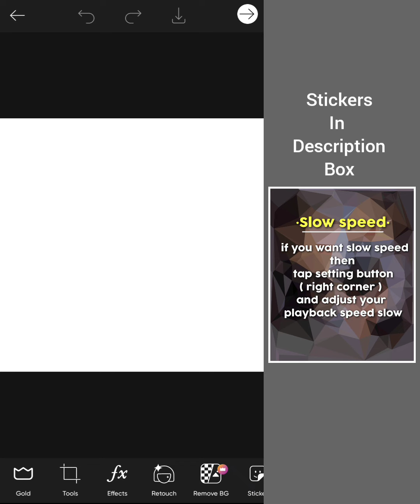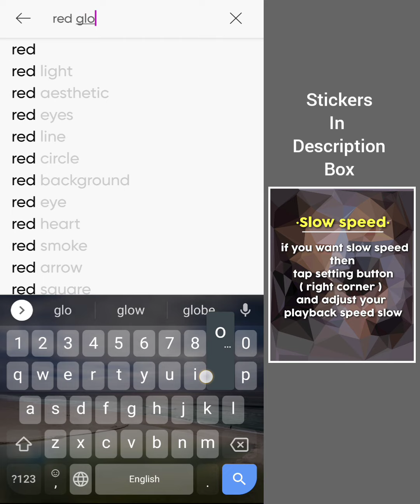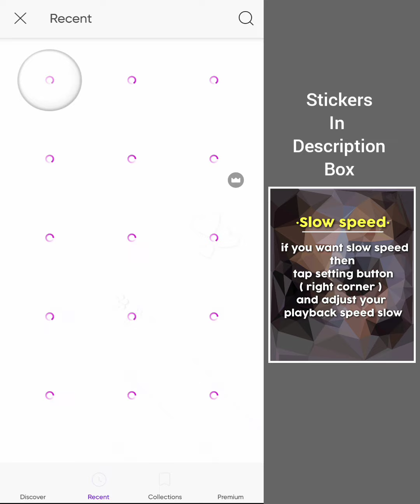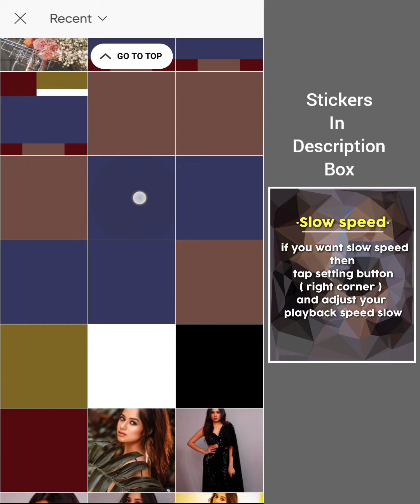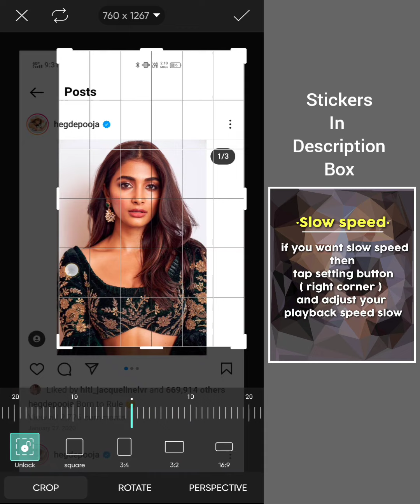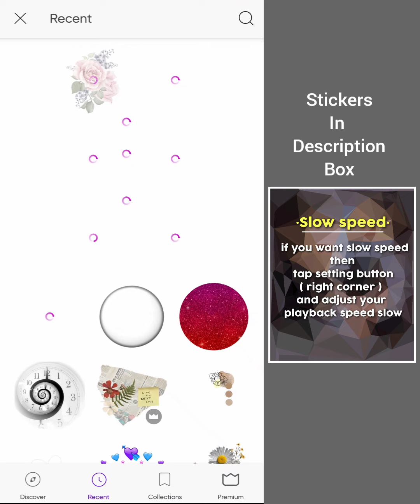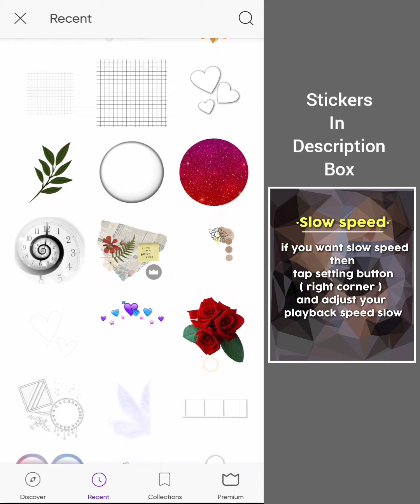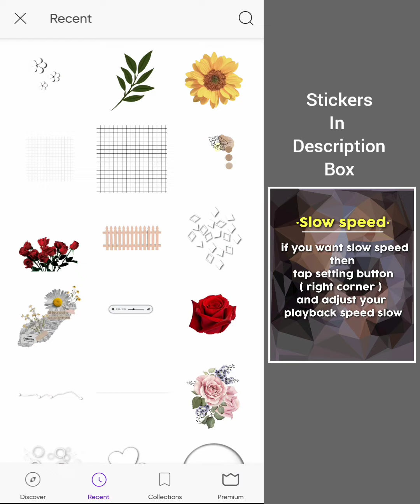𝗖𝗼𝗺𝗽𝗹𝗲𝘅 𝗘𝗱𝗶𝘁𝗶𝗻𝗴 𝗧𝘂𝘁𝗼𝗿𝗶𝗮𝗹 𝗳𝗼𝗿 𝗳𝗮𝗻𝗽𝗮𝗴𝗲𝘀💜 || 𝗛𝗶𝘁𝗶'𝘀 𝗰𝗿𝗲𝗮𝘁𝗶𝗼𝗻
COMPLEX EDITING TUTORIAL FOR FANPAGES

𝗘𝗱𝗶𝘁𝗶𝗻𝗴 𝗧𝘂𝘁𝗼𝗿𝗶𝗮𝗹 𝗙𝗼𝗿 𝗙𝗮𝗻𝗽𝗮𝗴𝗲𝘀❥ •||🌸 𝘂𝘀𝗶𝗻𝗴 𝗣𝗶𝗰𝘀𝗮𝗿𝘁, 𝗟𝗶𝗴𝗵𝘁𝗿𝗼𝗼𝗺, 𝗽𝗼𝗹𝗮𝗿𝗿 ||•

❥ɪᴛ's ᴍᴇ Hɪᴛɪ ʜᴇʀᴇ, Hᴏᴘᴇ Mʏ ᴀʟʟ ʟᴏᴠᴇʟʏ ᴇᴅɪᴛᴏʀs ᴀʀᴇ ᴅᴏɪɴɢ ɢᴏᴏᴅ ᴀɴᴅ sᴀғᴇ. Sᴏ, ɪɴ ᴛᴏᴅᴀʏ's ᴠɪᴅᴇᴏ I'ᴍ ɢᴏɴɴᴀ sʜᴏᴡ ʏᴏᴜ ʜᴏᴡ ᴛᴏ ᴍᴀᴋᴇ ʙᴇᴀᴜᴛɪғᴜʟ ᴀɴᴅ ᴇᴀsʏ ᴇᴅɪᴛ. sᴏ ʟᴇᴛ's sᴛᴀʀᴛ

❥𝑭𝒐𝒏𝒕𝒔 𝒏𝒂𝒎𝒆 𝒂𝒏𝒅 𝒑𝒐𝒍𝒂𝒓𝒓 𝒄𝒐𝒅𝒆 𝑰 𝒖𝒔𝒆𝒅 𝒊𝒏 𝒕𝒉𝒆 𝒗𝒊𝒅𝒆𝒐 𝒔𝒐, 𝒌𝒊𝒏𝒅𝒍𝒚 𝒄𝒉𝒆𝒄𝒌

❥𝗜𝗳 𝘁𝗵𝗶𝘀 𝘃𝗶𝗱𝗲𝗼 𝗶𝘀 𝗵𝗲𝗹𝗽𝗳𝘂𝗹 𝘁𝗼 𝘆𝗼𝘂 𝘁𝗵𝗲𝗻

( You can download from playstore )
🌸 PicsArt
🌸Polarr
🌸 Lightroom
🌸 Phonto
🌸 Remini
𝗶𝗴𝗻𝗼𝗿𝗲 𝘁𝗵𝗶𝘀 𝘁𝗮𝗴𝗲𝘀

•Picsart editing
•picsart tutorial
•editing tutorial for fanpages
•editing ideas in picsart
•Editing ideas
•Lightroom editing tutorial
•Lightroom editing
•editing
•editing tutorial
•birthday Picsart photo editing
•fanpage editing
•Birthday editing tutorial for fanpages
•Complex edit tutorial picsart
•Complex edit tutorial for fanpages